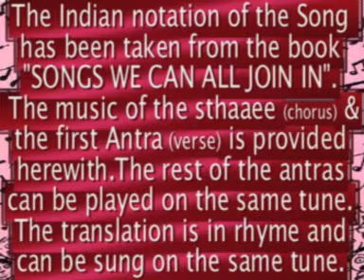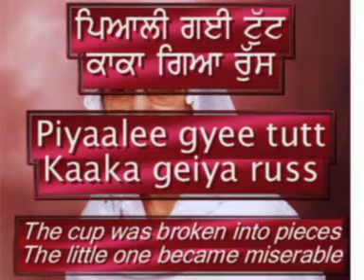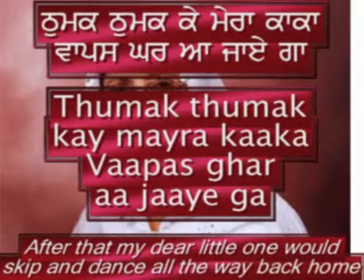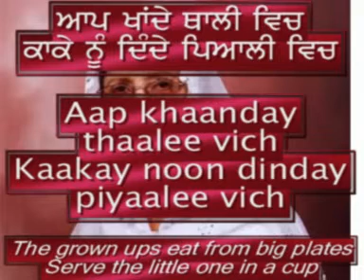" Taaray" (stars) Children Song-Indian Notation, Subtitles and translation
This song comes from a bilingual song book "Saaday Gun-Gunaunday Geet" (Songs We Can All Join In), written by Bibi Gurdev Kaur OBE. It Is the first book from a set of three books written especially for primary school children born and bred in the UK. Bibi Gurdev Kaur wrote these bilingual songs while she was still teaching in British Government Schools and these songs were performed by her students at various events. This book along with its cassette are the first of its kind in print. It has 11 songs written in Punjabi, transliterated and translated in English with Indian and Western notation and two cassettes. Bibi Gurdev Kaur has written and published many bilingual books for the Punjabi/Sikh children born and bred in the western hemisphere.